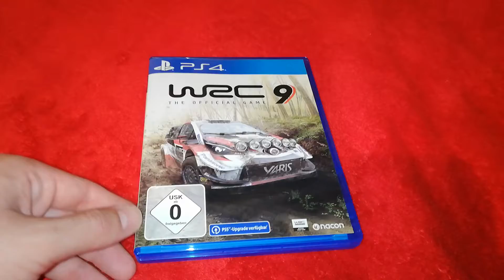Filmik Informacyjny #196 Związany Co Dalej Będzie Jest To WRC 9 Tryb Sesje Treningowe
Odcinki niebawem :)